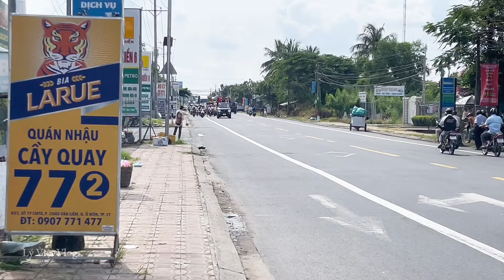Lễ dâng y KATHINA 2024, chùa SANVOR ô môn, trang nghi thức thật hoành tráng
⚓Các bạn thấy video của mình hay thì tặng cho mình 1 like, các bạn nào chưa Đăng Ký Kênh thì bấm Đăng Ký để theo dõi các  video tiếp theo của mình nhé !
📢Các bạn muốn đóng góp ý kiến thì hãy comment phía dưới nhé.anh Việt xin cảm ơn các bạn rất nhiều ạ.

©Bản quyền thuộc về  :lý việt Vlog